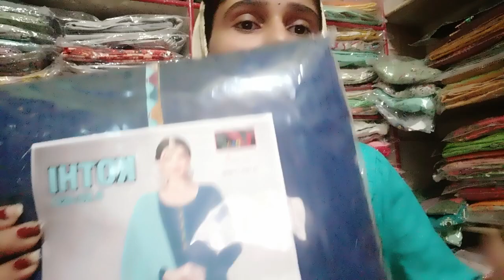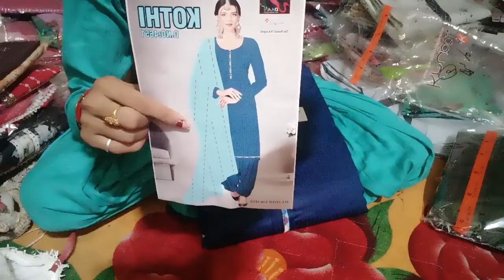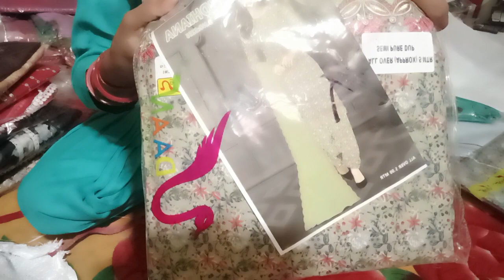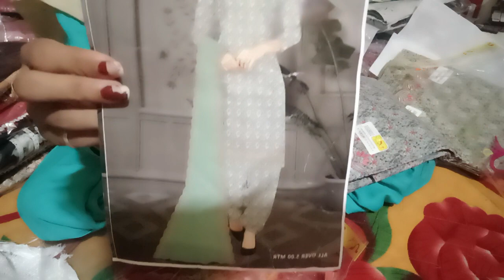कृपाली ब्राण्ड के राखी स्पेशल सूट कलेक्शन krupali ke branded suits ab aap sabke budget me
कृपाली ब्राण्ड के सूट krupali ke branded suits ab aap sabke budget me#त्योहारों के लिए खास सूट ,कृपाली ब्राण्ड के राखी स्पेशल सूट कलेक्शन krupali ke branded suits ab aap sabke budget me
instagram ke trending suits , सस्ते फैंसी सूट
instagram ke trending suits , सस्ते फैंसी सूट ,कढाई वाले बहुत सुंदर सूट
soecial demand par krupali ke branded suits rohtak se saste suits
krupali ke branded suits ab aapke budget
krupali ke gajab suits
rakhi special partywear saste suits
saste partywear suits
Order no. 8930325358 🔥दाम सुनकर आप दंग रह जाओगे partywear suits
krupali brand punjabi style suits
garmiyo ke liye krupali ke suits
krupali brand ke designer suits
krupali brand ke nye stylish suits
सामण के महीने में बहुत सस्ते सूट
इन प्राइस में ये सूट आपको और कही नही मिलेंगे
लूट सको तो लुट लो
इन सूटो को पहनकर बस आप हि दिखोगे
होम डिलीवरी की सुविधा
krupali ke suits krupali brand ke suits
saste suito ka dhamaka
instagram wale designs ke mast suits
kam rate ke sundar sundar suits
kam rate ke badhiya badhiya suits
saste suito ka dhamaka fiona ke saste suit partywear suito ka dhamaka
partywear instagram design ke suits
rakhi special partywear saste suit
fiona ke kadhai wale suits
ekd se hatke suits
rakhi special suits
batik print
@Shopping Streets
@Shopping IDEA
@Shopping World
@ONLINE SHOPPING REVIEW
single suit in wholesale price
single suit without gst
gst free suits
home delivery
instagram wale suits
sale ,sale ,sale with free gifts
manufacturing
daily wear punjabi suits
suit low range wale suits
daily use cotton simple frock suit design
daily wear cotton punjabi suits
suits
chandni chowk,suit market in chandni chowk
daily wear punjabi suit
suit for daily use
daily wear suit design ideas
suit
suit set with dupatta haul
online shopping haul
pure ke suits factory rates me
cotton office wear suits in discount price
ekdam mast matching wale suit
bumper sale
jaipur ke fancy suits
batik print wale suits
kadhai ke aise designs nhi dekhe होंगे
ekdam se hatke suit
suits video haryana
suits video online
saste aur daily use ke suit